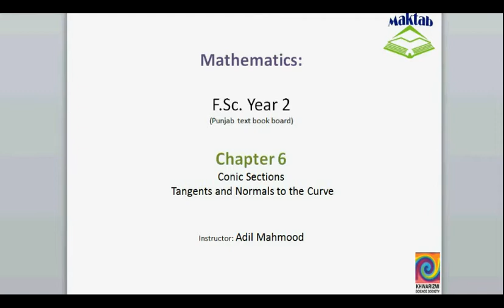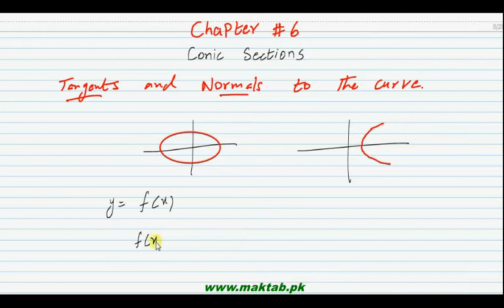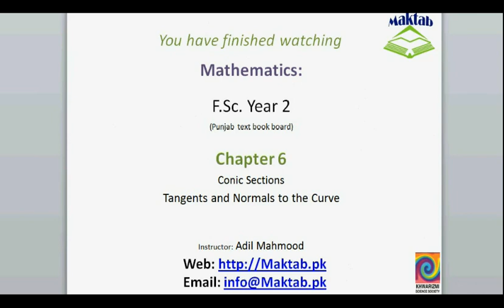FSc Math Book2, CH 6, LEC 37; Summary of Standard Hyperbolas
This video lecture from Conic Sections (F.Sc. second year Mathematics) covers: Some definitions related to hyperbola and summary of standard hyperbolas. Find more e-learning material and educational video lectures in Urdu at maktab.pk. These videos are free to use for promotional and commercial purpose by keeping the credits to Maktab.